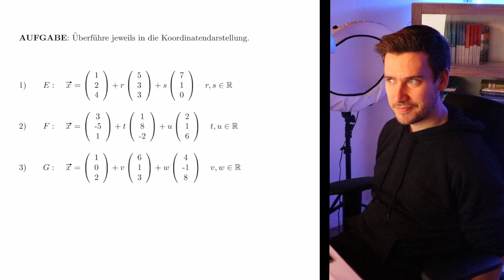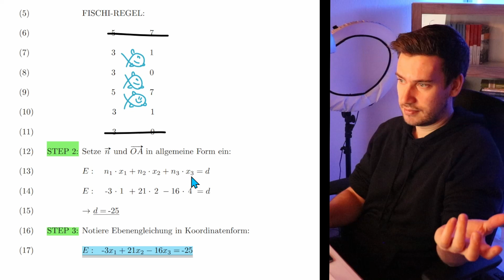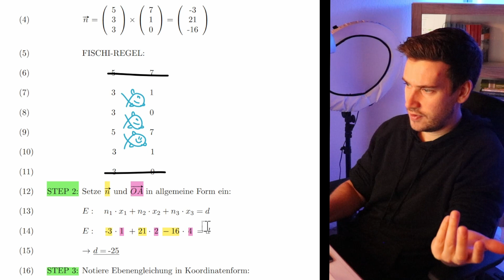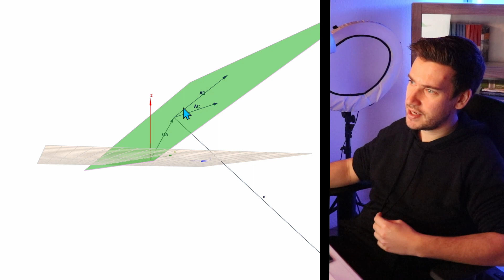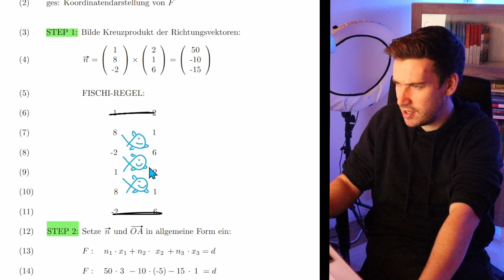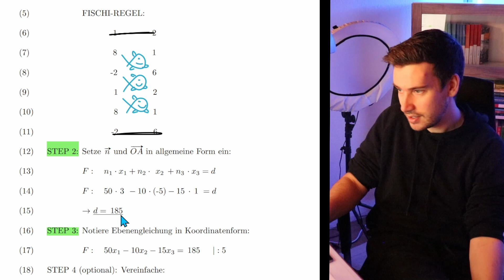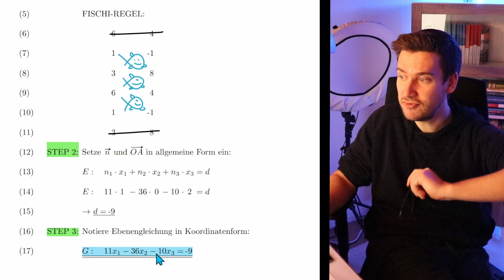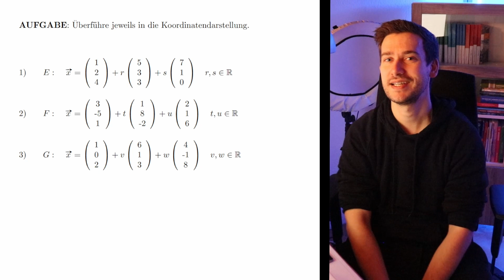Stelle die KOORDINATENFORM der EBENE auf | 3 Aufgaben | HOW TO MATHE ABI 2025: Vektorrechnung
🟢 EBENE in KOORDINATENFORM
...ist absolut essentiell für jedes Rezept, in dem Ebenen auftauchen: Punktproben, Lagebeziehungen, Abstände, Spurpunkte - alles geht schneller und macht mehr Spaß, wenn die Ebene in der Koordinatenform vorliegt. Es handelt sich hier also um einen sehr wichtigen Aufgabentypen.

Wir üben das Überführen in die Koordinatenform in 3 Aufgaben:

🟢 INHALT
0:00 - 0:55 Aufgabenstellung
0:55 - 8:06 Lösung zu Aufgabe 1
8:06 - 11:51 Lösung zu Aufgabe 2
11:51 - 14:00 Lösung zu Aufgabe 3
14:00 - 15:46 Zusammenfassung

🟢 EMPFEHLUNGEN
Die gesamte Playlist:  How to Mathe Abi 2025:

🟢 QUELLENBEZUG
Die 3D-Grafiken habe ich mit dem kostenlosen Tool GEOKNECHT erstellt:

🟢 DIESES MATHE VIDEO HAT DEN TITEL